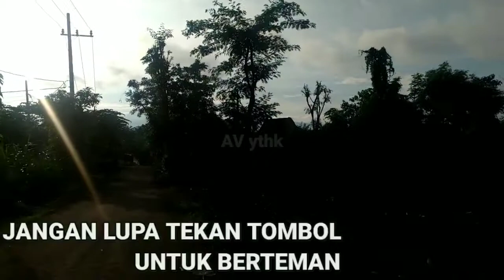PENCARIAN PENYEBAB PADAM LAGI